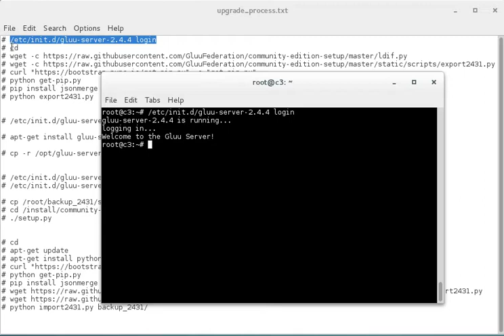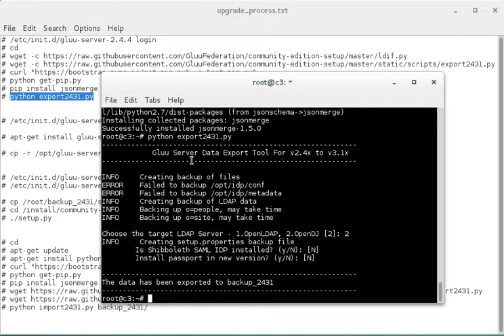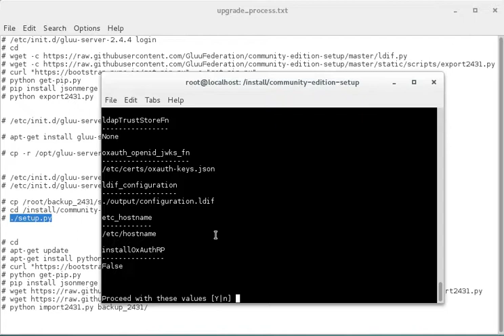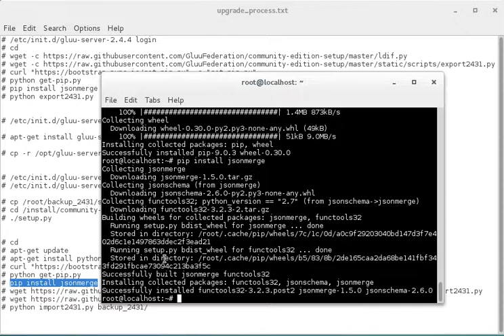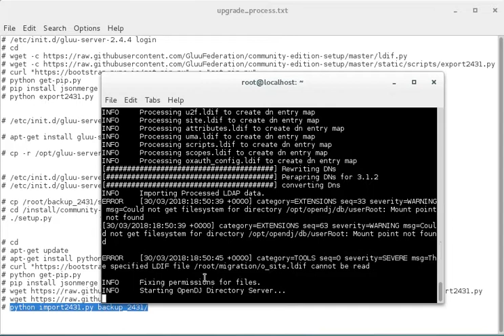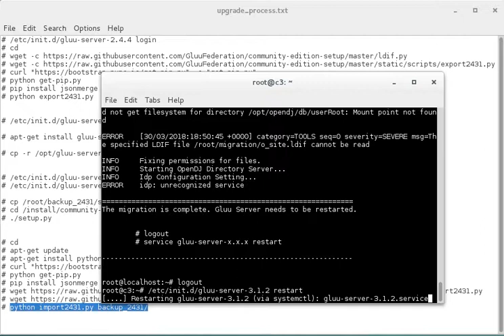Upgrade From Gluu Server 2.4.4 to 3.1.2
Step by step instructions for the upgrade process from Gluu Server 2.4.4 to 3.1.2

Commands are as follows:

Export data from 2.4.4 Server:

# /etc/init.d/gluu-server-2.4.4 login
# cd
# python get-pip.py
# pip install jsonmerge
# python export2431.py

# /etc/init.d/gluu-server-2.4.4 stop

# apt-get install gluu-server-3.1.2

Copy to the new Gluu Server installation:

# cp -r /opt/gluu-server-2.4.4/root/backup_2431/ /opt/gluu-server-3.1.2/root

# /etc/init.d/gluu-server-3.1.2 start
# /etc/init.d/gluu-server-3.1.2 login

Run setup with all the same settings from the old installation:

# cp /root/backup_2431/setup.properties /install/community-edition-setup
# cd /install/community-edition-setup
# ./setup.py

Import data to Gluu Server 3.1.2:

# cd
# apt-get update
# apt-get install python-ldap
# python get-pip.py
# pip install jsonmerge
# python import2431.py backup_2431/